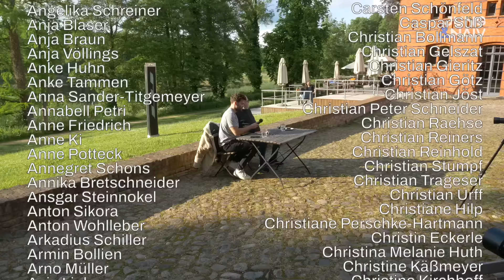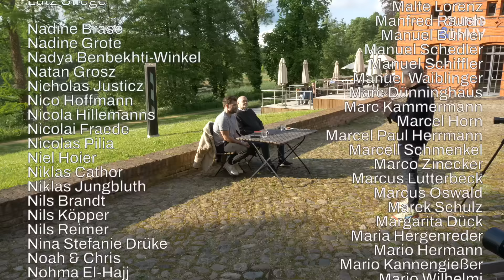Economist Branko Milanović on inequality & capitalism - Jung & Naiv: Episode 708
Zu Gast: Ökonom Branko Milanović. Er studierte Ökonomie in Belgrad und wurde 1987 mit einer Dissertation über die soziale Ungleichheit im realsozialistischen Jugoslawien promoviert. Er arbeitete zwanzig Jahre als Ökonom und Chefökonom in der Forschungsabteilung der Weltbank. Sein Forschungsschwerpunkt ist die soziale Ungleichheit.

Ein Gespräch über seinen Werdegang in Jugoslawien während des Kalten Kriegs unter Tito, seine Eltern und Politisierung, sein Wirtschaftsstudium in Belgrad, die Wirtschaftsideologie Jugoslawiens, die Zukunft des Kapitalismus und die Klimakatastrophe, Vermögensungleichheit und Erbschaften, seine Forschung zu globaler Einkommensungleichheit, die Existenz von Milliardären sowie Reiche, die sich um Armut, aber nicht Ungleichheit kümmern uvm.

Das Gespräch haben wir am 28. Mai 2024 beim "Berlin Summit" des Forum New Economy in Nauen aufgezeichnet.

Bitte unterstützt unsere Arbeit finanziell:
GLS Gemeinschaftsbank